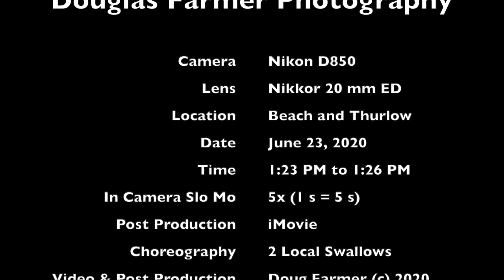Slow Mo Swallows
A pair of swallows feeding their latest brood 32 floors above False Creek Vancouver.

Flight